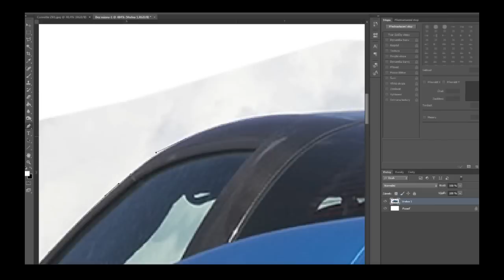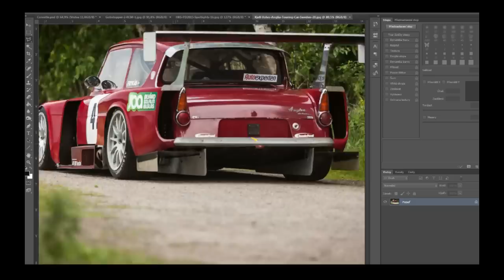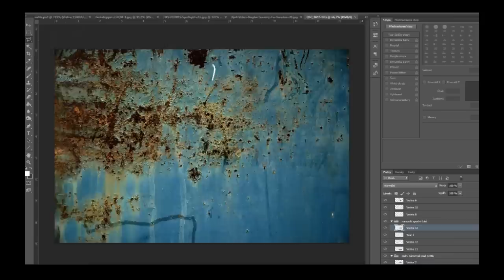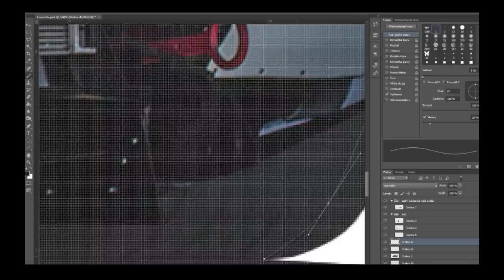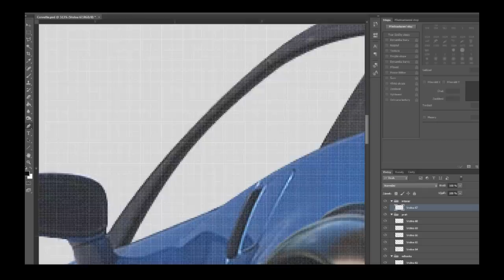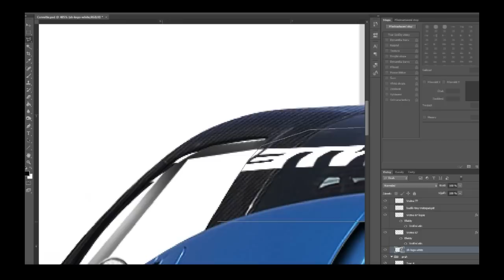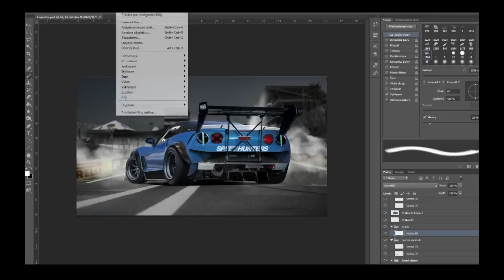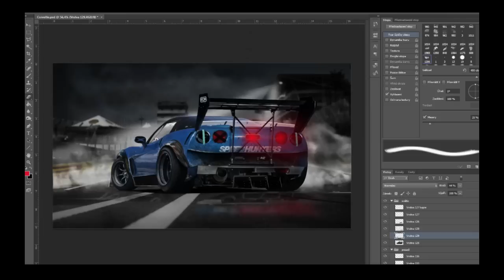Chevrolet Corvette ZR1 by RP. DESIGN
Hello guys,
I am sorry for long absence.

My work 3 hours

This is only my work. :)